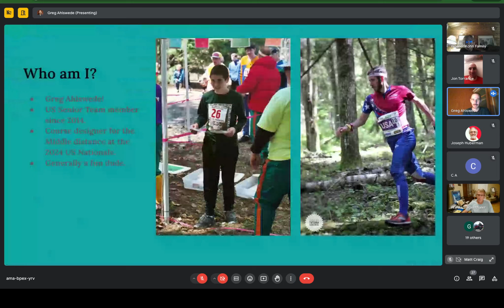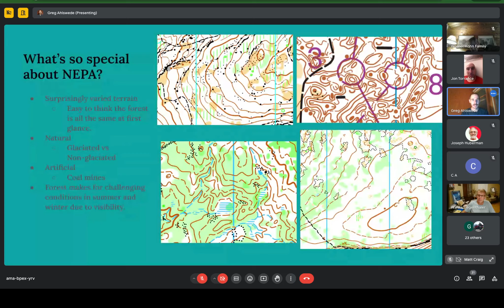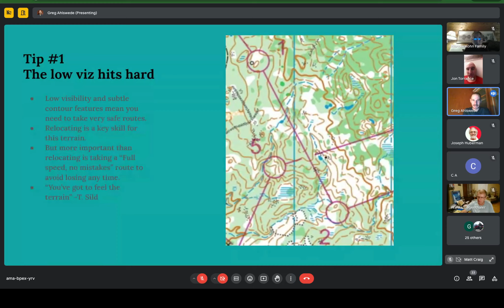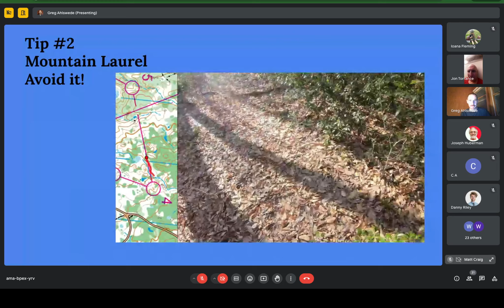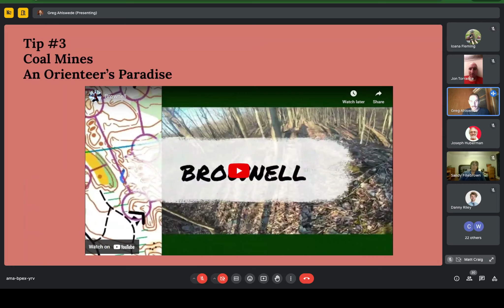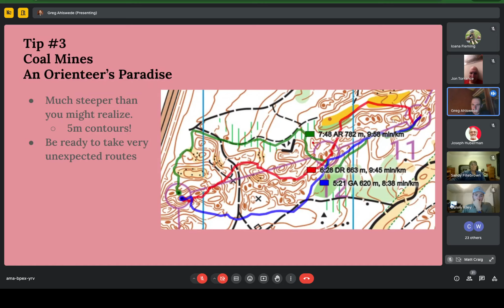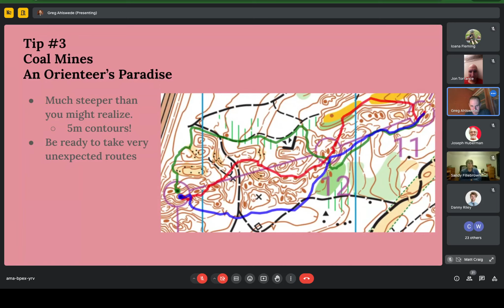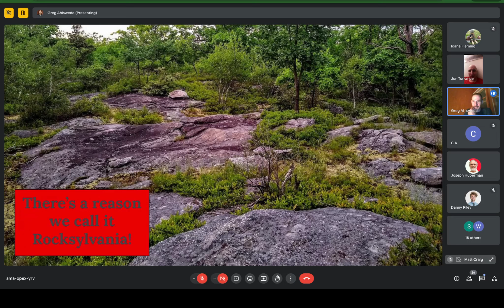Orienteering USA Monthly Forum #10 - August 29, 2024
O-Forum on "Preparing for the Nationals"

This forum will help people prepare for the upcoming Nationals in October, Greg Ahlswede, the doyen of orienteering in Northeast Pennsylvania, has agreed to give, with assistance from his fellow team members and training partners, Danny and AJ Riley, a presentation on technical considerations relevant to orienteering in typical NEPA terrain.  They will use Brownell and Hickory Run as examples.